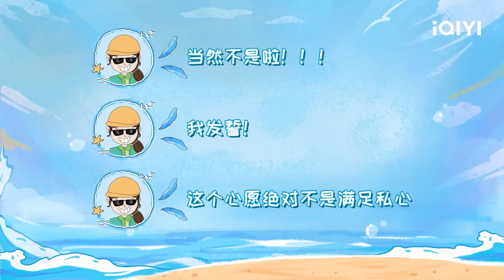【🥝桃厂大星闻】“小孩哥”王星越极致反差萌！古装剧中是魅力十足的张遮大人 综艺里的他却是可爱小男孩~吉他弹唱少年意气风发！ | iQIYI Star News | iQIYI精选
🔔订阅锁定iQIYI 综艺精选《桃厂大星闻》更多明星综艺等你看！多语字幕观看敬请登录iQIYI国际版或下载iQIYI国际版APP，还有更多独家资源等着你：
❗每周三更新❗

【周边】